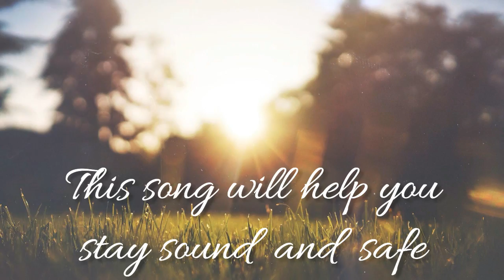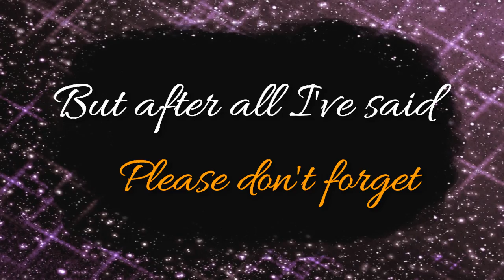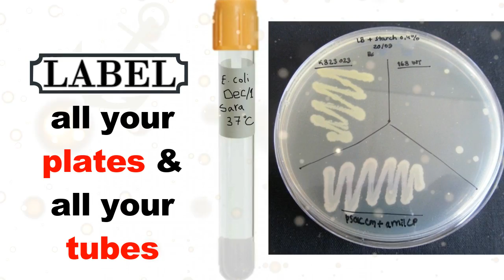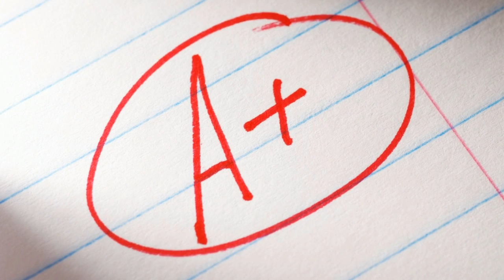Lab Safety rules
Ohio State University, Lab Safety Rules.